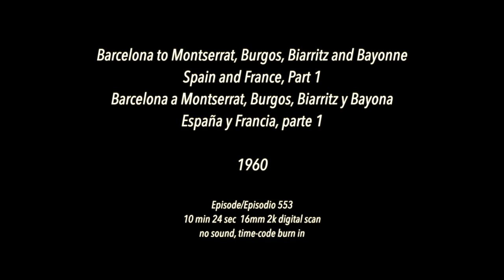1960, Barcelona to Montserrat, Burgos, Biarritz and Bayonne, Spain & France, Part 1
1960, Barcelona to Montserrat, Burgos, Biarritz and Bayonne, Spain & France, Part 1
1960, Barcelona a Montserrat, Burgos, Biarritz y Bayona, España y Francia, Parte 1

The first of a two part trip across north-eastern Spain and into France.
La primera de las dos partes de un viaje por el noreste de España y Francia.

10 min 31 secs, 16mm 2k digital scan

80+ hours original programming. Reel Life, PTOCS & CanadaMotorSports

episode 553